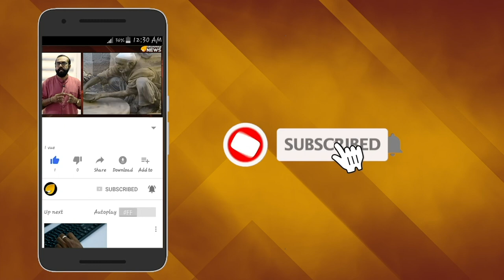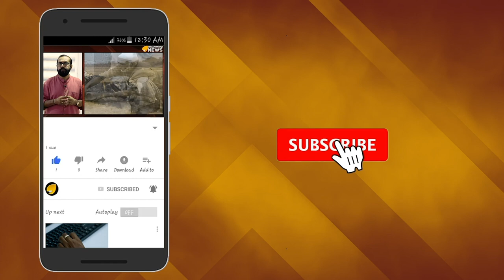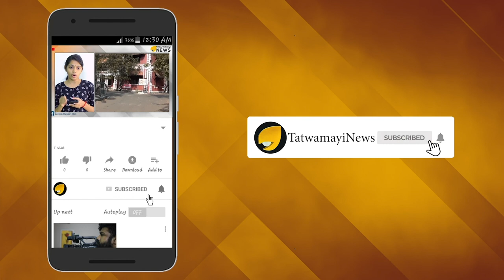കാപാലികർ കാണാമറയാത്ത് തന്നെ; ഹിജഡകളായി പോലീസ്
എറണാകുളം മഹാരാജാസ് കോളജിലെ എസ് എഫ് ഐ നേതാവ്  അഭിമന്യുവിനെ കൊലപ്പെടുത്തിയ കേസില്‍ പിടിയിലാകാനുള്ള പ്രതികള്‍ എസ്.ഡി.പി.ഐയുടെ സംരക്ഷണയിൽ കഴിയുകയാണെന്നതിന് കൂടുതല്‍ തെളിവുകള്‍ പുറത്ത് .പ്രതികളിൽ ഒരാളുടെ അമ്മ ഇക്കാര്യം സ്ഥിരീകരിക്കുന്ന ദൃശ്യങ്ങള്‍ ഒരു ടെലിവിഷന്‍ ചാനല്‍ പുറത്തുവിട്ടു.